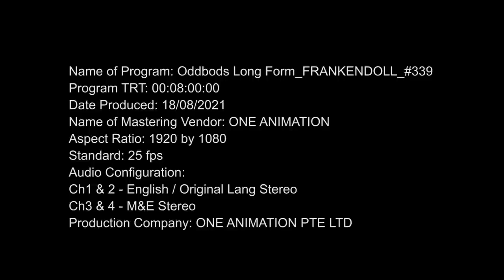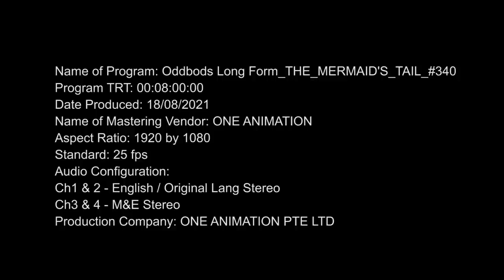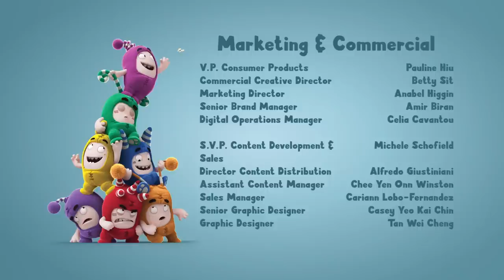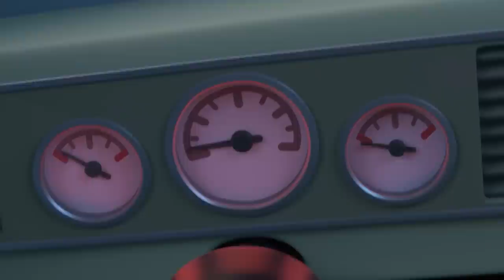The Corn-spiracy Theory | Kids TV Shows | Cartoons For Kids | Fun Anime | Popular video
00:00 The Corn-spiracy Theory
06:42 Pumpkin Heads
13:24 Gross Encounters of the Zee Kind
20:05 Jeff's Wish
26:47 Fuses Bad Run
33:29 Sugar Crash
40:11 Frankendoll
53:30 Superbod
1:00:12 The Mermaids Tail
1:14:21 A Not So Quiet Night In
1:21:02 The Oddy Bunny
1:28:01 Dance Trance
1:34:43 Smells Like Trouble
1:41:15 Neighbourodd Watch
1:47:57 The Odd Pong
1:54:39 The Wild
2:01:21 Perfect Gift